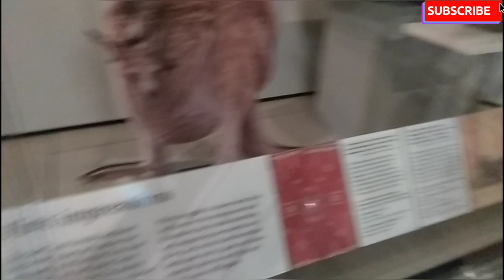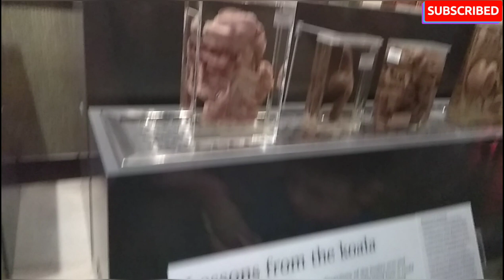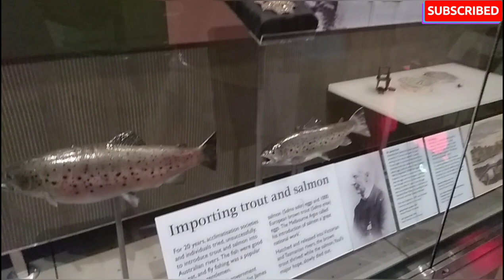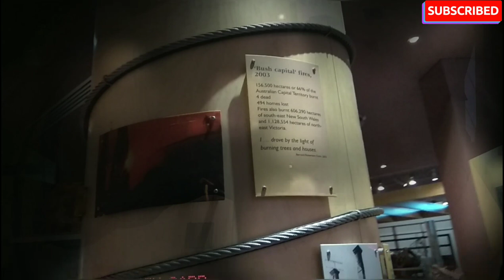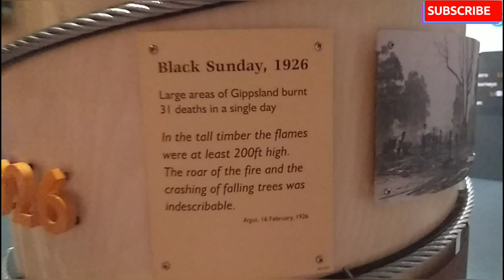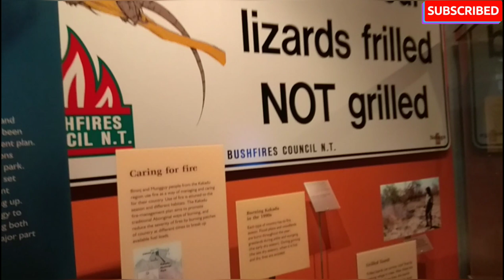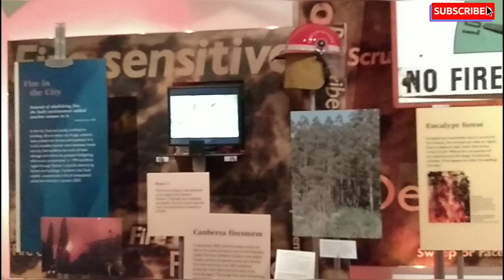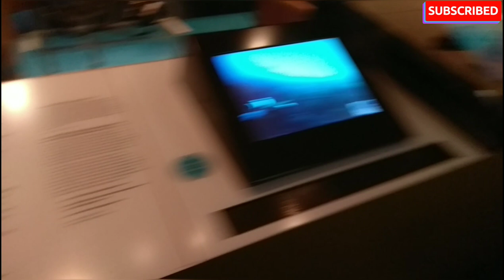NATIONAL MUSEUM OF AUSTRALIA | WHERE TO GO IN CANBERRA | WHAT TO DO IN CANBERRA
Hi Guys,

Let's see how is the National Museum of Australia!

Cheers